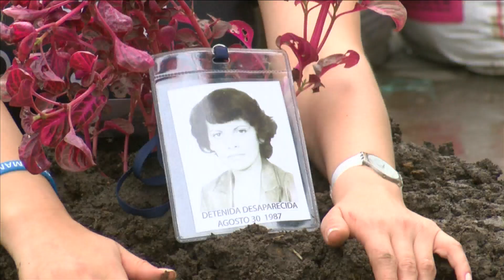Con un acto simbólico, Cuerpos Gramaticales conmemoraron 13 años de Orión [Noticias]TeleMedellin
La operación Orión que cumple 13 años dejó heridas que aún permanecen abiertas, verdades incompletas y sobrevivientes de un episodio violento, que son quienes desde la memoria y lo simbólico construyen la paz.